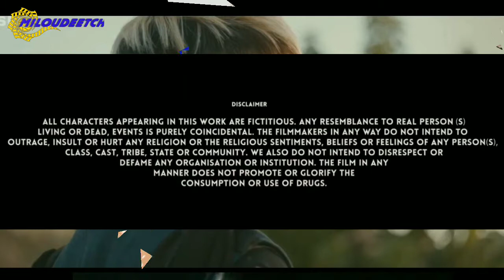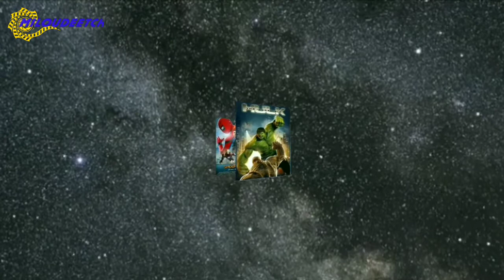JuJu Chan all fight scenes [ best female fight]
JuJu Chan Szeto also known as JuJu Chan, is a Hong Kong-born American actress, martial artist, singer, and writer. Chan pursued martial arts at a young age, an interest she kept up with into adulthood.
Chan pursued martial arts at a young age, an interest she kept up with into adulthood. She started modeling when she was a teenager, released her fist album in 2011, and entered the film industry after receiving her master's degree from NYU Tisch School of the Arts. After competing with the Hong Kong Taekwondo Team, winning medals in international championships, and gone on to fight and won in Thai Boxing championships, she began receiving more action-related roles. Chan received wider recognition as Silver Dart Shi in Netflix's Crouching Tiger, Hidden Dragon: Sword of Destiny (2016). She later returned to Netflix as Zan in Wu Assassins (2019).

Fistful of Vengeance
Jiu Jitsu
Invincible Dragon
Hollow Point
Crouching Tiger, Hidden Dragon: Sword of Destiny
Wu Assassins

Channel: MILOUDEETCH ch:
welcome to MILOUDEETCH youtube channel. entertainment studio bring action fight scenes, entertainment video clips etc, just for you. If there is anything unsatisfactory, please give us a comment, so that we can develop entertainment of "MILOUDEETCH ch" to grow. Look forward to your support. Thank you !!!

❤ Please Share this Mix on Social sites (Facebook, Google +, Twitter etc.) to more people could show it!

all the images/pictures shown in the video BELONGS to the respected owners & not me.